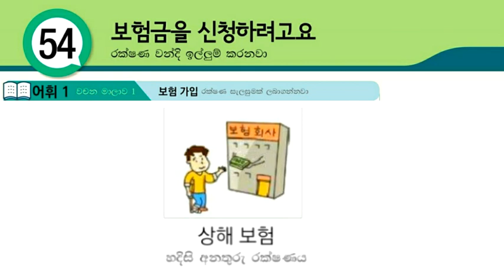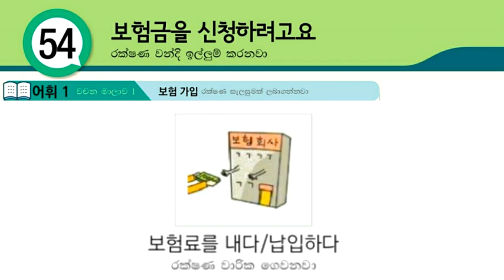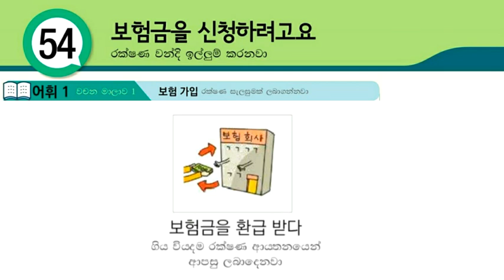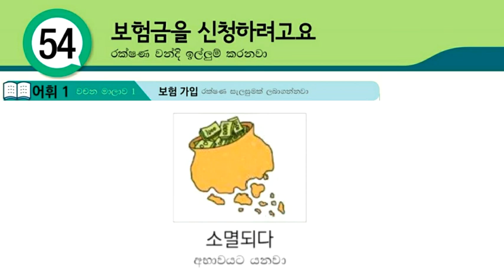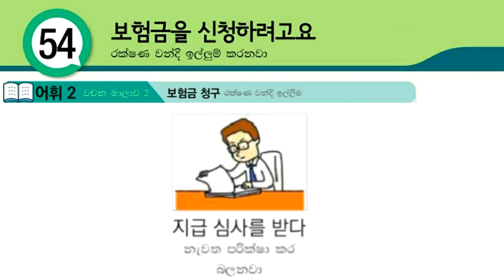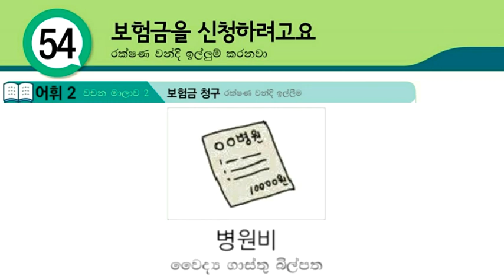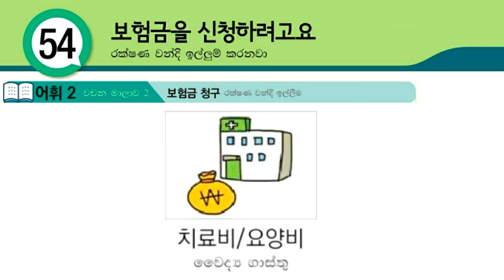Eps Topik Korean Language Textbook Lesson 54 Korean Words in Sinhala: Koriyan Wachana Sinhalen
Through this video, you can learn Eps Topik Korean Language Textbook Lesson 54 Korean Words in Sinhala: Koriyan Wachana Sinhalen. korean bashawa mula sita.

01. හෝඩියේ සිට කොරියාණු භාෂාව මුල සිට මෙතනින් ඉගනගන්න (Learn Basic Korean Language for Beginners in Sinhala)

04. කොරියානු භාශා පෙළපොතේ සියලුම පාඩම් මුල සිට සරලව ඉගනගන්න (Learn Eps-Topik Korean Language Book Lessons in Sinhala)

05. කොරියානු භාශා විශය නිර්දේශයේ සියලුම ක්‍රියා පද සහ කොරියන් වචන (Learn Korean Vocabulary & Korean Verbs in Sinhala : basic korean words)

06. පසුගිය කොරියානු විභාග වල සියලුම කොරියාණු භාෂා ප්‍රශ්ණ සහ පිළිතුරු (Eps-Topik Reading & Listening Questions with Answers)

07. කොරියාණු භාෂාවට අමතරව කොරියාව ගැන ඔබ දැනගත යුතු සියලු තොරතුරු (korean news, korean rules, korean foods, korean drama, kpop music, bts, all about korea)